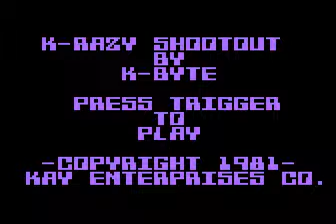k-razy shootout for Atari 8-bit